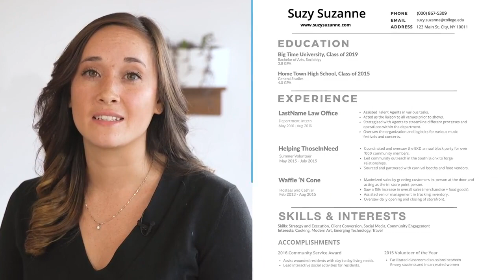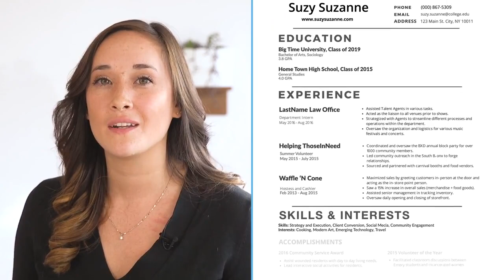How to write a resume: Tips from Deloitte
A Deloitte professional shares three basic steps to help students create a resume that best shares their experiences, education, and accomplishments. Learn how to create a resume that stands out.